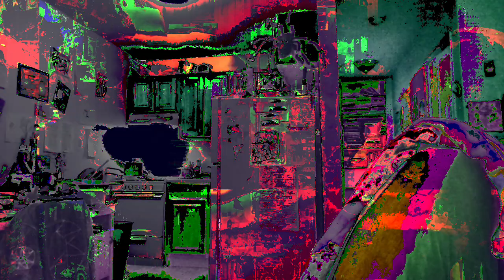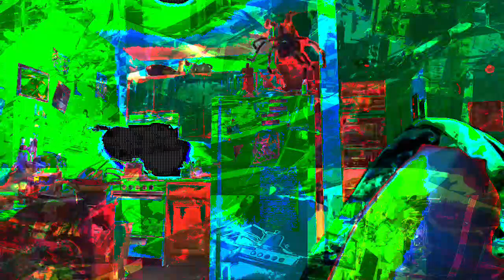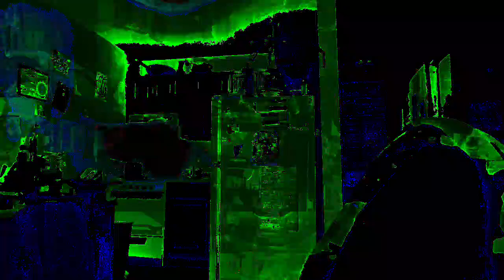[EPILEPSY WARNING] Movie 23 05 23 20h21m08s *Photosensitivity Warning*